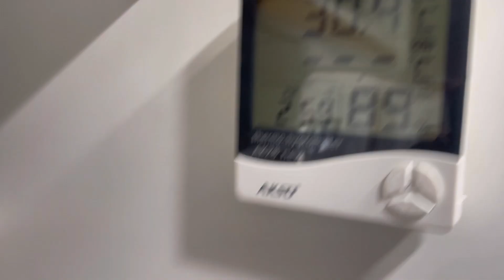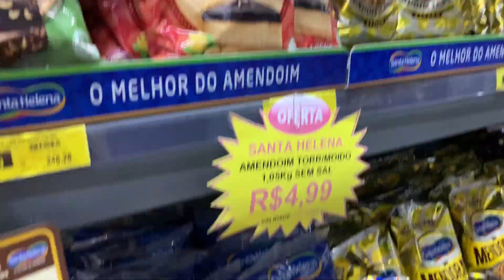DA PRA VIVER ASSIM VENDENDO DOCES NA RUA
✅VENDENDO BRIGADEIROS GOURMET NA PRAIA.

No vídeo de hoje mostramos a venda dos brigadeiros gourmet na praia.